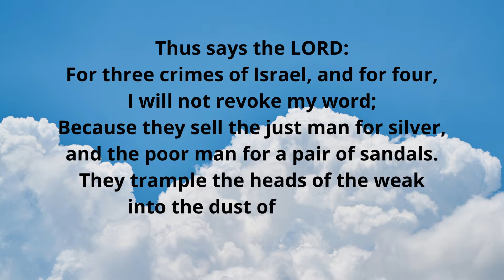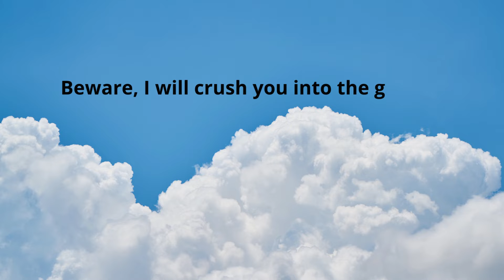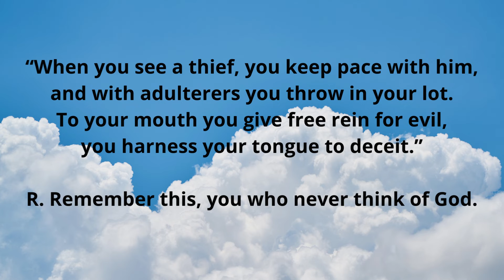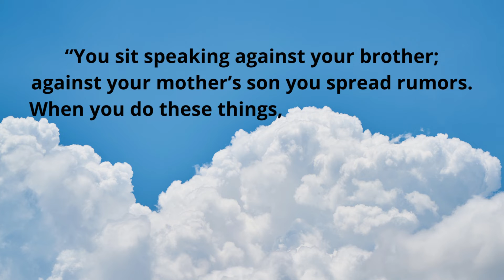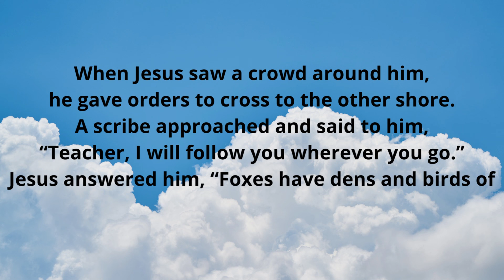June 27, 2022, Catholic Daily Mass Readings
Monday of the Thirteenth Week in Ordinary Time
Lectionary: 377

Reading I
Am 2:6-10, 13-16
Thus says the LORD:
For three crimes of Israel, and for four,
I will not revoke my word;
Because they sell the just man for silver,
and the poor man for a pair of sandals.
They trample the heads of the weak
into the dust of the earth,
and force the lowly out of the way.
Son and father go to the same prostitute,
profaning my holy name.
Upon garments taken in pledge
they recline beside any altar;
And the wine of those who have been fined
they drink in the house of their god.

Yet it was I who destroyed the Amorites before them,
who were as tall as the cedars,
and as strong as the oak trees.
I destroyed their fruit above,
and their roots beneath.
It was I who brought you up from the land of Egypt,
and who led you through the desert for forty years,
to occupy the land of the Amorites.

Beware, I will crush you into the ground
as a wagon crushes when laden with sheaves.
Flight shall perish from the swift,
and the strong man shall not retain his strength;
The warrior shall not save his life,
nor the bowman stand his ground;
The swift of foot shall not escape,
nor the horseman save his life.
And the most stouthearted of warriors
shall flee naked on that day, says the LORD.

Responsorial Psalm
50:16bc-17, 18-19, 20-21, 22-23
R. (22a) Remember this, you who never think of God.
“Why do you recite my statutes,
and profess my covenant with your mouth,
Though you hate discipline
and cast my words behind you?”
R. Remember this, you who never think of God.
“When you see a thief, you keep pace with him,
and with adulterers you throw in your lot.
To your mouth you give free rein for evil,
you harness your tongue to deceit.”
“You sit speaking against your brother;
against your mother’s son you spread rumors.
When you do these things, shall I be deaf to it?
Or do you think that I am like yourself?
I will correct you by drawing them up before your eyes.”
“Consider this, you who forget God,
lest I rend you and there be no one to rescue you.
He that offers praise as a sacrifice glorifies me;
and to him that goes the right way I will show the salvation of God.”

Alleluia
Ps 95:8

Gospel
Mt 8:18-22
When Jesus saw a crowd around him,
he gave orders to cross to the other shore.
A scribe approached and said to him,
“Teacher, I will follow you wherever you go.”
Jesus answered him, “Foxes have dens and birds of the sky have nests,
but the Son of Man has nowhere to rest his head.”
Another of his disciples said to him,
“Lord, let me go first and bury my father.”
But Jesus answered him, “Follow me,
and let the dead bury their dead.”